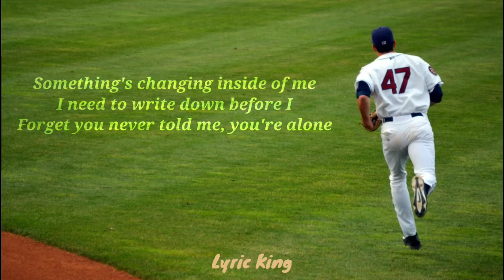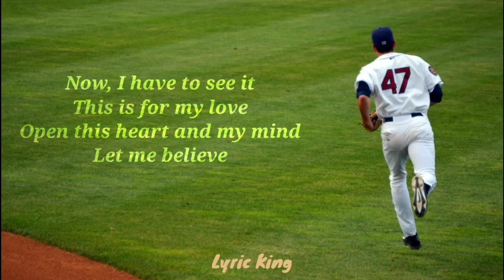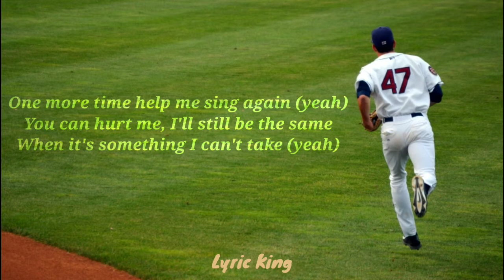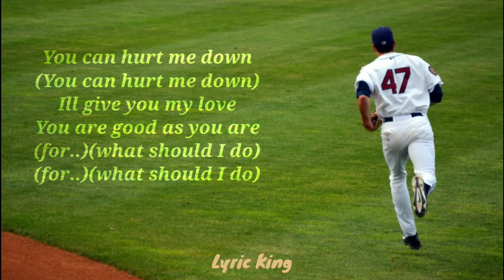One Outs Theme Song Lyrics 🎶 I Bury I Pay Money To My Pain I One Outs Anime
Listen To The Song While Enjoying The Lyrics.
1 share - 1 Help

Artist: Pay Money To My Pain
Album: Bury (Single)

Earn From Your Photos!
Full Step By Step Program!
Convert Any Cold Traffic With Our $1 Trial! 70% Lifetime Recurring Commissions From A $27 Monthly Subscription! Conversion Rate Up To 7%!

Lyrics:

Something's changing inside of me
I need to write down before I
Forget you never told me, you're alone

Fury and anger breaks me down
I'm so stuck and I can't get out
But I can only, hate you
(hate you)...

Can't you feel me
Can't you love me
Even if you hurt me

I still remember about your scars
I could understand, stand aside
(aside)...

Wanted something I can't take
I'll be stronger once again
Don't worry about me trust me
Please trust me now

Now, I have to see it
This is for my love
Open this heart and my mind
Let me believe

Now, I have to listen again
Remember why I'm still in here
'Cause it's all for you

One more time help me sing again (yeah)
You can hurt me, I'll still be the same
When it's something I can't take (yeah)

I need you to end my every worry
Taking time is it for...

You can hurt me down
Ill give you my love
You are good as you are
(for..)(what should I do)

I will give myself for you
(should I stay this way)
(should I leave you)
You can live your own life for you